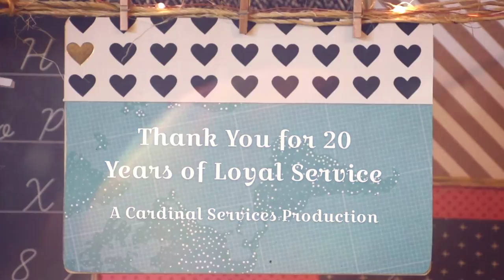Kris Kinney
Honoring Kris Kinney for 20 Years Employment with Cardinal Services